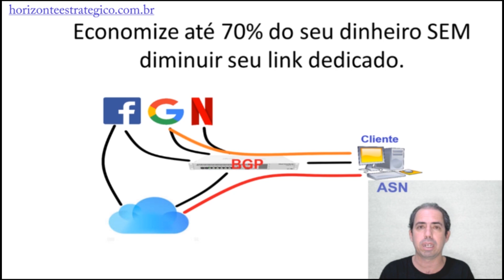Banda Larga x Link Dedicado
Veja algumas diferenças entre link dedicado e banda larga.

para participar da semana do provedor,
a gente se vê lá..